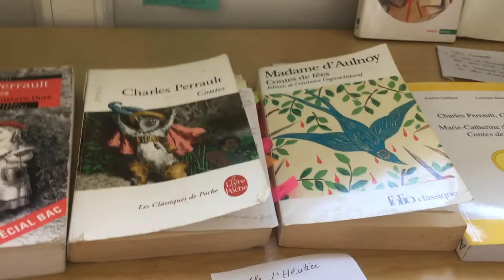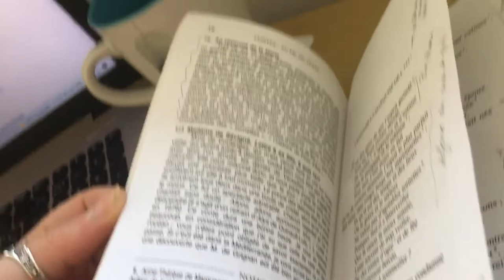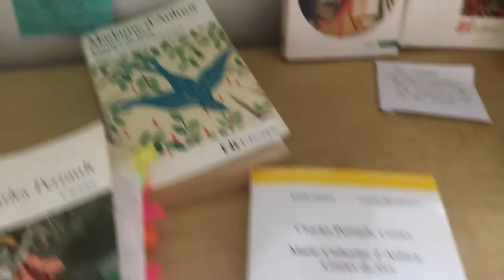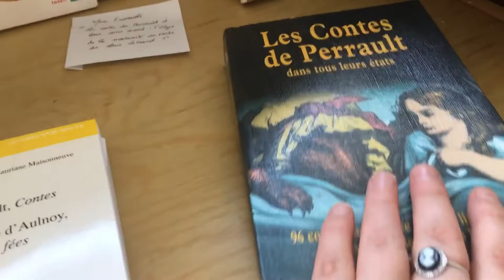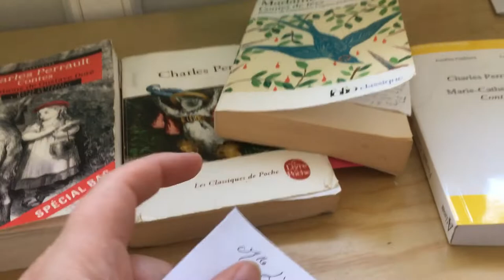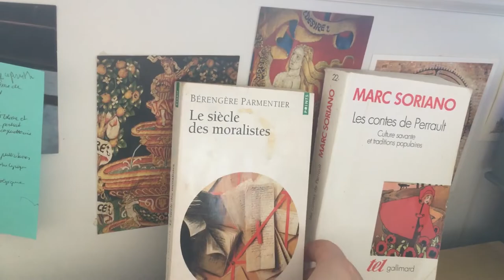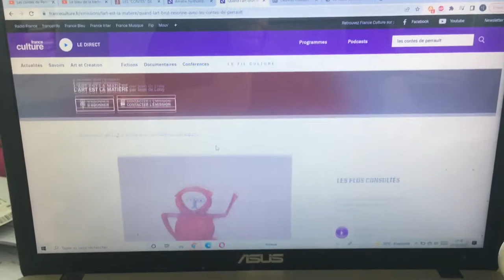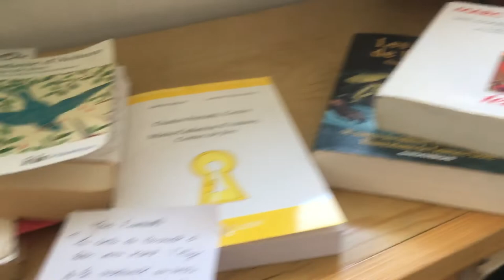CAPES LETTRES MODERNES - Avec quels supports j’ai travaillé les contes de Perrault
Vous la sentez la fatigue dans ma voix ?? 😭
Dernière vidéo sur les supports de travail pour les œuvres au programme.
Pour Baudelaire , malheureusement, la vidéo a eu un gros souci et je n’ai pas pu la refaire.
Si vous avez des conseils sur « le Prince des nuées » je vous répondrai en commentaire avec plaisir.

Attention ⚠️ ces conseils sont subjectifs et ne sont pas forcément qualitatifs. N’hésitez pas à comparer avec d’autres candidats qui ont sûrement mieux préparé que moi :)

Have fun et bon courage ! 🍀🙈🍀🙈